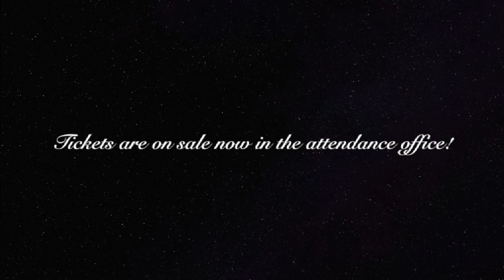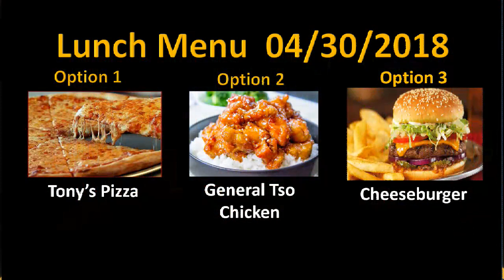4-30-18 FHHS Announcements